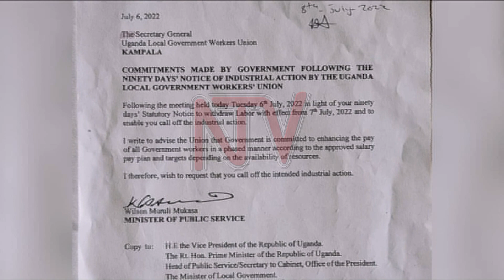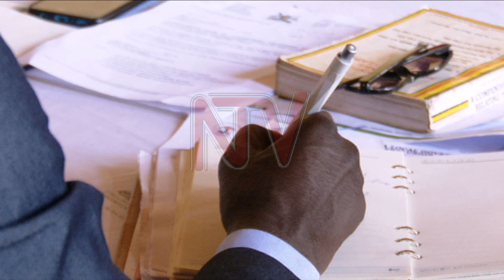Local government workers reject salary enhancement proposals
Uganda Local Government Workers Union leaders have rejected the government’s salary enhancement proposals contained in a letter from the Public Service Minister, Wilson Muruli Mukasa.

The letter followed a meeting last week in which they say the Minister undertook to have their salaries enhanced in the next financial year.

The Union’s General Secretary, Hassan Lwabyayi Mudiba, told NTV Uganda that the Minister had “fooled them” and they will move on with the intended industrial action along with other resolutions.